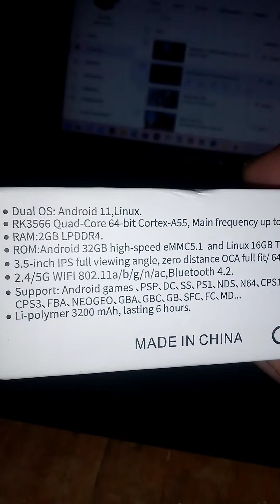RG353V unboxing "Best Handheld 2023"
The Anbernic RG353V and RG353VS retro gaming consoles provide a choice of dual boot Linux & Android operating systems or Linux OS only.

Both the RG353V and RG353VS feature the RK3566 Quad-Core 64 bit Cortex-A55 processor running up to 1.8GHz. The RG353V has 2GB of LPDDR4 RAM and 32GB of internal eMMC storage for Android OS. The RG353VS retro gaming console has 1GB of LPDDR4 RAM and no internal storage.

With both the RG353V and RG353VS, there is a 16GB micro SD card which contains the Linux operating system. There is also a 64GB micro SD card which is used for the retro gaming consoles main storage.

The RG353V and RG353VS retro gaming consoles have 3.5” IPS 4:3 display with 640×480 resolution. The RG353V model is touchscreen for use with Android, the VS model is not. Both displays are bright and vibrant and are the perfect resolution for retro gaming.

Measuring just 4.9 x 3.2 x 0.8 inches (12.6cm x 8.3cm x 2.1cm) and weighing 193g, the vertical orientation RG353V and VS models are very light and pocketable. Despite the small size, full gaming controls are present with dual clickable analogue sticks, D-Pad and gaming buttons. On the back of the retro gaming console are left and right shoulder and trigger style buttons.

The fast and reliable WiFi 5 and Bluetooth 4.2 get you online for updating game information as well as playing compatible retro gaming systems with others online. The HDMI output is great for large screen gaming with your retro gaming console.

Both models of retro gaming console are powered by a 3200mAh li-polymer battery. Depending on which retro console you are running, you can expect up to six hours battery life on the RG353V and RG353VS. In our tests we got 3 hours 46 minutes running a benchmark on loop which is very good!

The RG353V and RG353V offers a great choice of dual boot or Linux only operating systems depending. They support many classic consoles from the earliest up to more recent 2000’s handhelds. With the very respectable battery life this retro gaming console is ideal for quick pick up and play while commuting or travelling!

Software
Operating System: No selection

(RG353V) Android 11, (RG353VS) Linux
Dual Boot: No selection

(RG353V) Yes, (RG353VS) No
Dual Boot OS: No selection

(RG353V) Linux, (RG353VS) N/A
Processor
Processor (CPU) Brand: No selection

RockChip
Processor (CPU) Model: No selection

RK3566
Processor (CPU) Max Frequency: No selection

Up To 1.80Ghz
Processor (CPU) Cores / Threads: No selection

4 Cores / 4 Threads
Graphics Card (GPU)
Graphics (GPU) Brand: No selection

Mali
Graphics (GPU) Model: No selection

G52 2EE
Graphics (GPU) Max Frequency: No selection

850 Mhz
Display
Aspect Ratio: No selection

4:3
Pixels/Inch: No selection

228 PPI
Resolution: No selection

640×480
Size: No selection

3.5 Inch
Touchscreen: No selection

Memory (RAM)
Memory (RAM) Capacity: No selection

(RG353V) 2GB, (RG353VS) 1GB
Memory (RAM) Technology: No selection

LPDDR4X
Storage
Storage Capacity: No selection

(RG353V) 32GB
Storage Expansion: No selection

(RG353V) 2x Micro SD Card Slot, (RG353V) 2x Micro SD Card (1x OS)
Storage Technology: No selection

(RG353V) eMMC
Ports
I/O Audio: No selection

1x 3.5mm Headphone&Microphone Combo Jack, Microphone: Built-In Microphone, Speaker: Mono Speaker
I/O USB: No selection

2x USB Type-C
I/O Video: No selection

1x Mini HDMI
Connectivity
Wi-Fi: No selection

5
Bluetooth: No selection

4.2
Battery
Battery Capacity: No selection

3200 mAh
Battery Life: No selection

Gaming: Up To 6 Hours
Battery Type: No selection

Li-Ion
Product
Brands: No selection

ANBERNIC
More
Colour: No selection

Grey, White, Transparent Black, Transparent Purple
Model: No selection